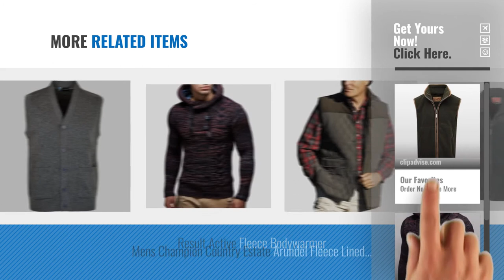Top 10 Knitwear Gilets For Men [2018]: Schoffel Oakham Fleece Gilet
New! 2019 Black Friday / Cyber Monday Men Gilets Deals and Updates.

Black Friday / Cyber Monday Schoffel Oakham Fleece Gilet by Schoffel

Black Friday / Cyber Monday LEIF NELSON Men's Knitted Pullover 20227 by LEIF NELSON

Black Friday / Cyber Monday Mens Sleeveless Cardigan Knitted Button Waistcoat Classic Style Cardigans V Neck Plain by Brightwell Clothing

Black Friday / Cyber Monday Multi-Pocket Utility Vest Waistcoat Gilet by Army and Outdoors

Black Friday / Cyber Monday Urban Classic Men's Denim Vest Gilet by Urban Classic

Black Friday / Cyber Monday New Champion Country Estate gilet outdoor bodywarmer Diamond Quilted waistcoat Outerwear by Champion Country Estate

Black Friday / Cyber Monday Jack Pyke Countryman Fleece Pullover by Jack Pyke